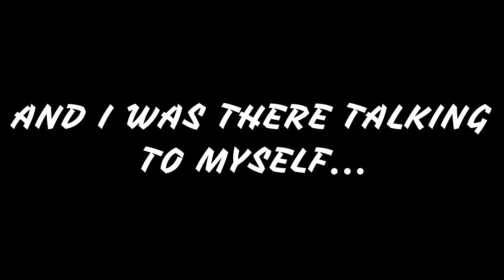I DON'T NEED NO PREDATOR!! Predator Hunting Grounds I am PREDATOR (Clash Gameplay 4v4)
I don't need to become the predator
I AM THE PREDATOR !!
This is how you do it as a Soldier.
Clash Gameplay 4v4